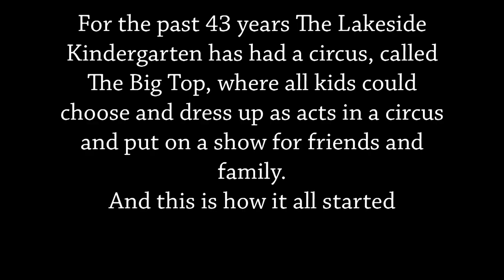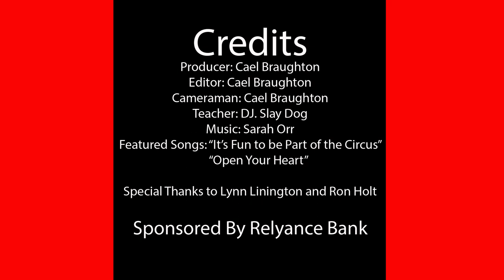The Big Top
Produced by Cael Braughton